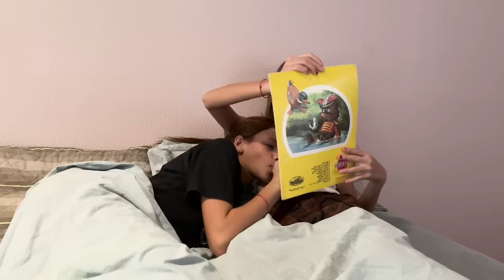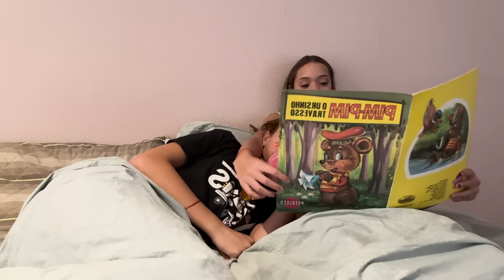24 HORAS SENDO MÃE DA MILLENA MAIA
24 HORAS SENDO MÃE DA MILLENA MAIA
SENDO MÃE DA MILLENA POR UM DIA. UM DIA SENDO MÃE DA MILLENA MAIA. 24 HORAS SENDO MÃE DA MINHA IRMÃ. 24 HORAS SENDO MÃE.